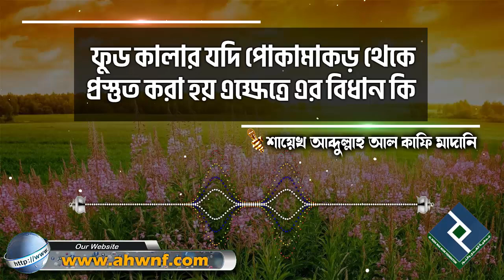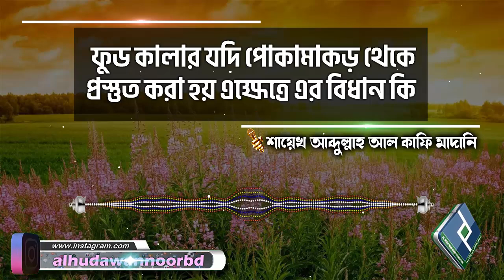ফুড কালার যদি পোকামাকড় থেকে প্রস্তুত করা হয় এক্ষেত্রে এর বিধান কি│শায়েখ আব্দুল্লাহ আল কাফি মাদানি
Present by.
Al Huda Wan Noor Foundation
প্রশ্নঃ- ফুড কালার যদি পোকামাকড় থেকে প্রস্তুত করা হয় এক্ষেত্রে এর বিধান কি